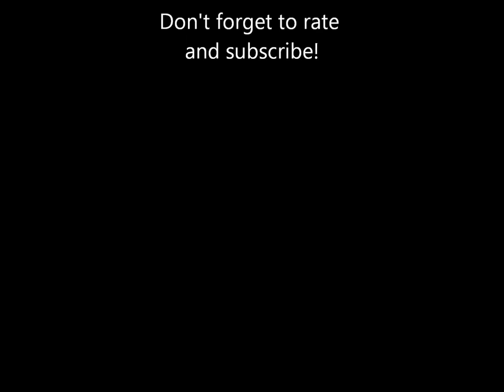Musical Memories of Kennywood: Track 9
"Lazy Summer Moon" played on Kennywood's Wurlitzer 153 band organ